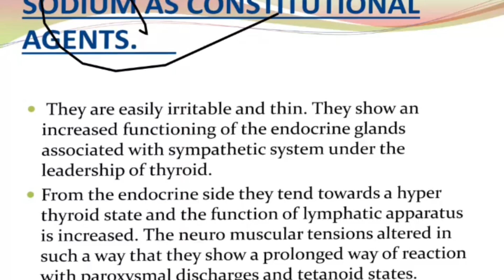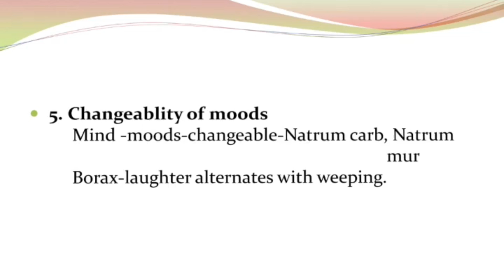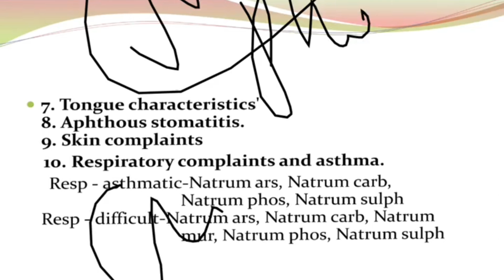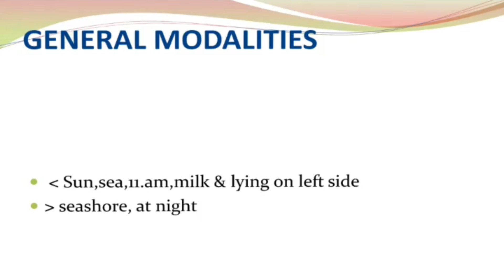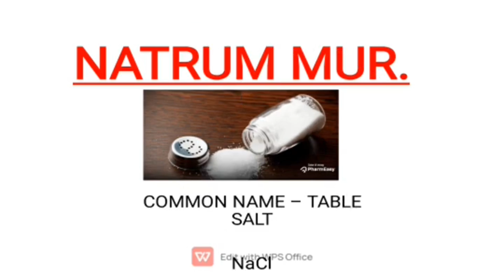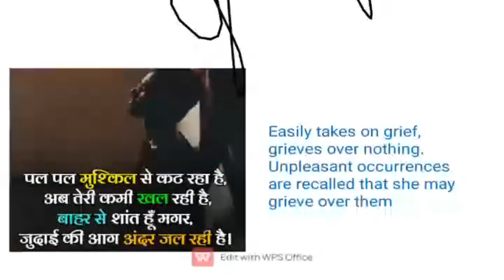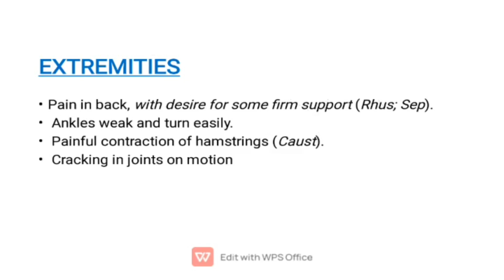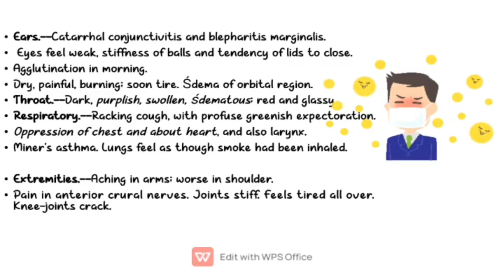|| NATRUM GROUP || ( NATRUM MUR ) ( NATRUM ARSENIC ) University Exam Question